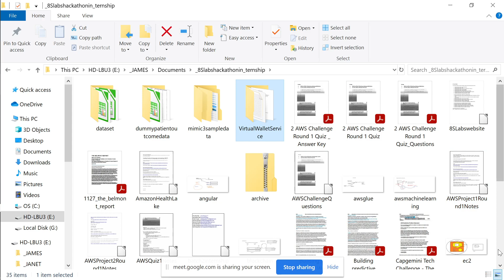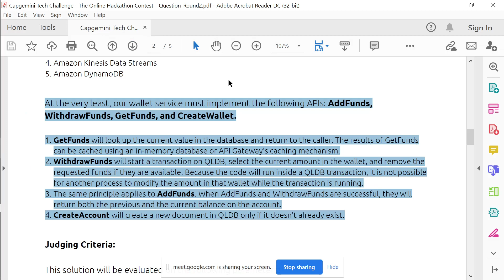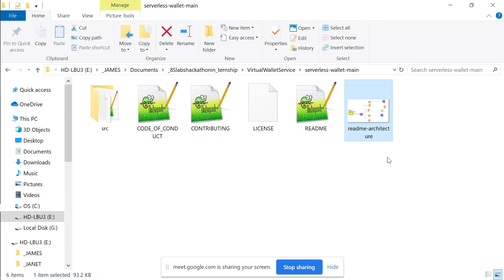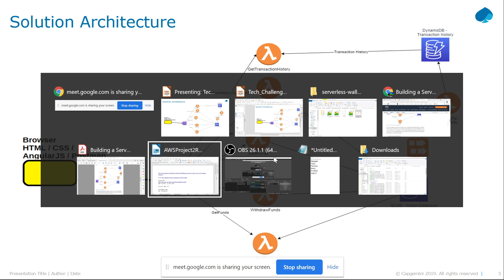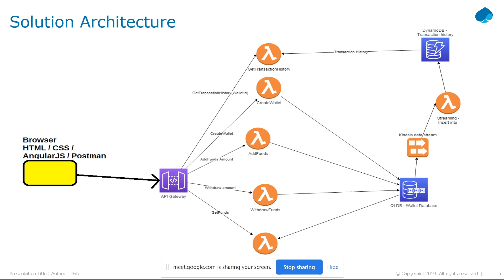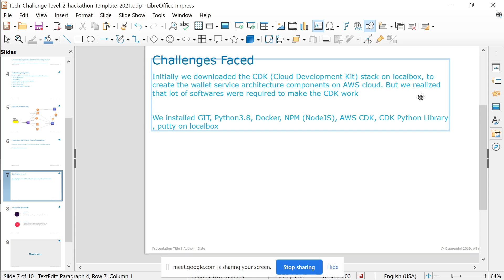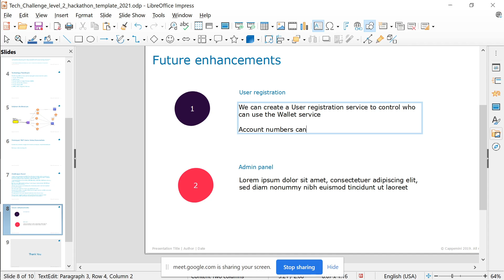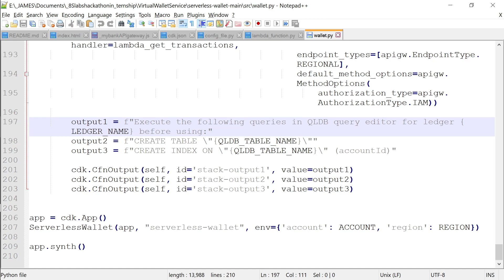Capgemini TechChallenge AWS Hackthon 2021 - How to submit your documentation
The video explains how to submit your documentation for Tech Challenge